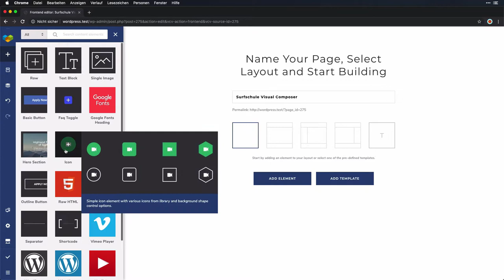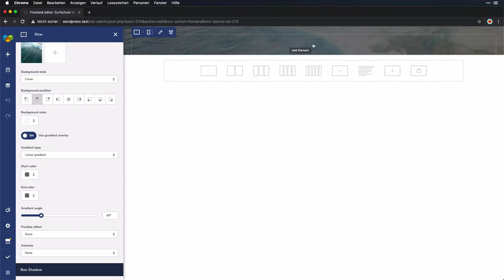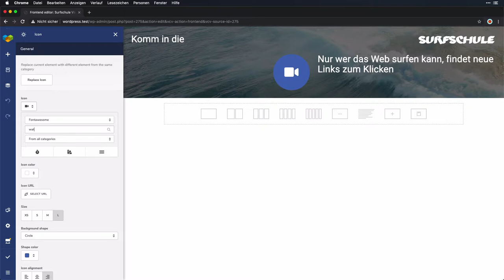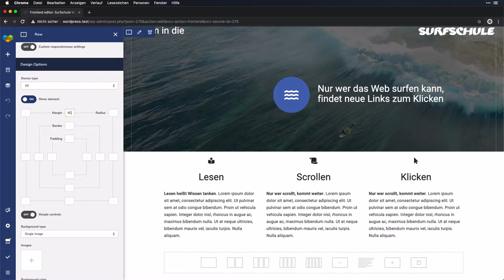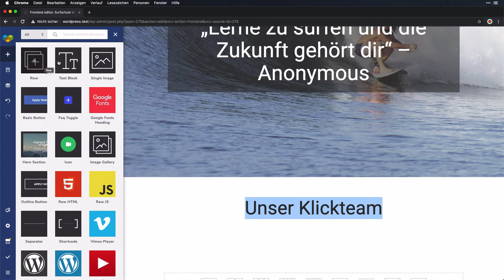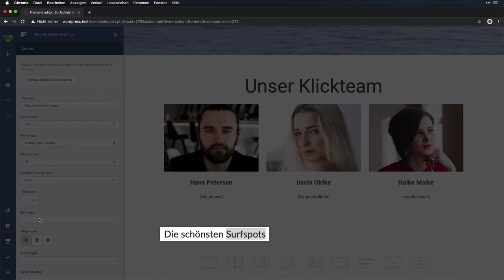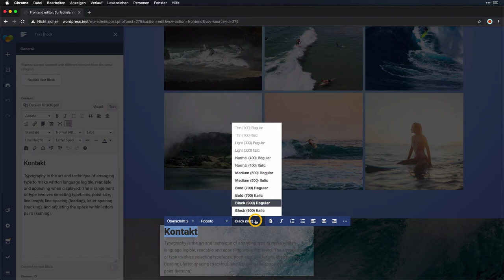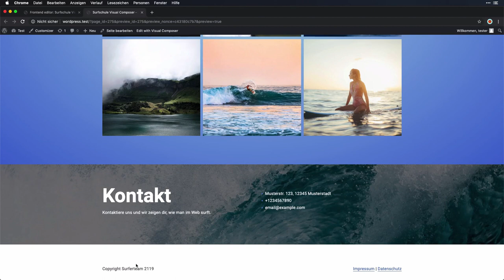Die Surfschule mit dem Visual Composer SiteBuilder nachgebaut - WordPress-Page-Builder im Test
Wer sich gleichzeitig Brizy und Oxygen anschaut, der kommt ins Grübeln. Beide Page-Builder sind einfach zu bedienen und unter der Haube ganz schön mächtig. Wer sich den einen anschaut, der sollte auch den anderen prüfen. Zum Schluss ist es Geschmackssache.